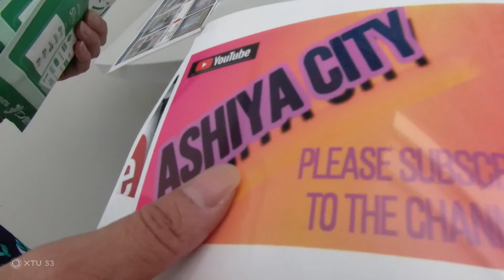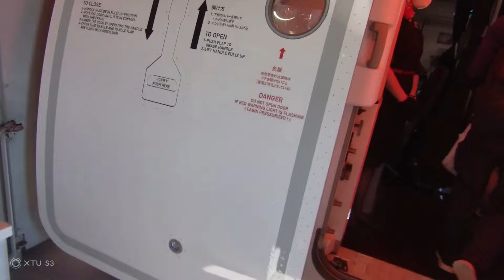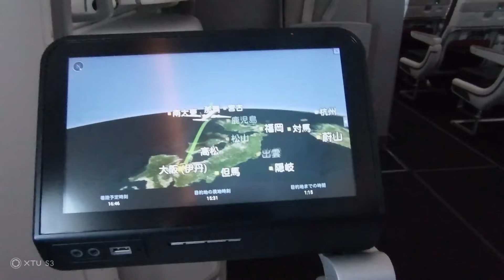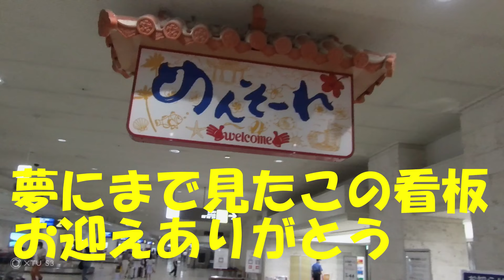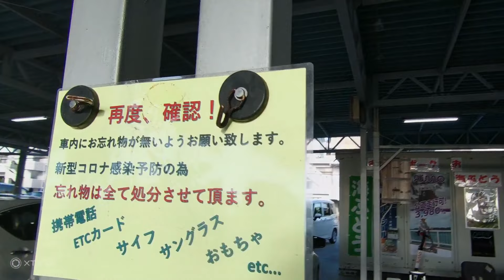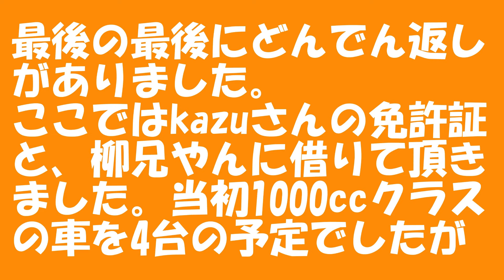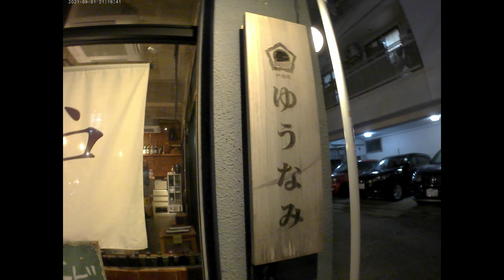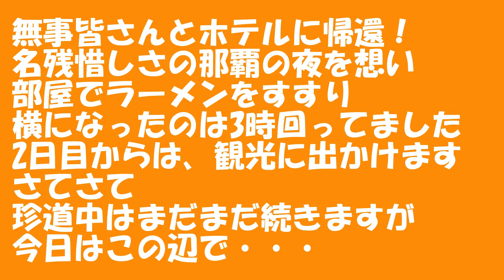1700hit 感謝！【沖縄旅行】part① 芦屋～伊丹空港JAL2087便～那覇空港～SKYレンタカー事件発生‼️～那覇の街 コミュニティアンドスパ那覇セントラルホテル泊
茶番の中、おいしいお茶飲んでますか？

このご時世、浜松　湖西鷲津　和食わらしべ　津本式究極の血抜き　熟成お刺身
が食べられる　　お店です。
お店HP
頑張れ！わらしべ！

自家焙煎珈琲　TaO（タオ）

世界に届け！コータロー

テレグラム　あしポテの館
入室希望の方は、下記アドレスにご連絡くださいね^^

皆さんと考えるNO！接種についての資料がたくさん出てきました。
今一度、接種を考えましょう！

TV等で騒がれていますが、ワク〇ンは、接種しないでくださいね・・・
打つ前に、まず調べてから考えて！
これからも訴え続けます。

みなさの支えで、チャンネル運営させて頂いております。
日々、お付き合い頂き　深く感謝です！
ご視聴お勧め番組です！　是非！

デリケートな時代ですので、サブチャンネルに移れるように登録お願いします。
Ashiya City HAPPY chです。

『公式』Ashiya City HAPPY チャンネル始めました（笑いの買い物・グルメ）サブチャンネルです。

yun happy chさん　素敵なお姉さまのワンちゃんとの日々と、メイク術！女子必見

↑笑いたい時はこれを見てね。座禅で和尚にしばかれる